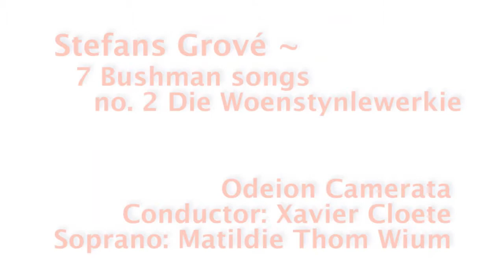7 Liedere op Boesman-verse Stefans Grové OSM CAMERATA NO 2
7 Liedere op Boesman-verse Stefans Grové vir sopraan, kamerorkes & klavier Stefans Grové
No 2 Die Woestynlewerkie- E Marias
OSM CAMERATA olv Xavier Cloete
NEW MUSIC WEEK 2014 NWU SCHOOL OF MUSIC
SAMRO FOUNDATION / CONCERTS SA
This work was specially arranged by the composer for the OSM CAMERATA  on event of their participation at the 13th International Conservatory Festival St Petersburg ,(Russia at the Rimsky Korsakov Conservatoire)